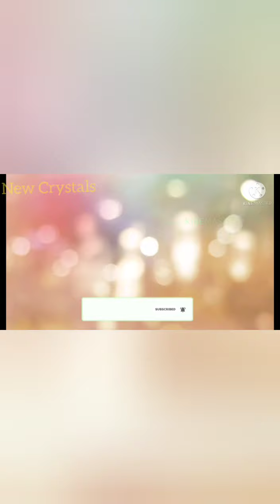Friday Vlog😋/Bachelor's special/Healthy and Natural self-care tips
How to make Ginger and lime drink Bachelor's special Instant Tamarind powder Golden glow Facepack using natural ingredients